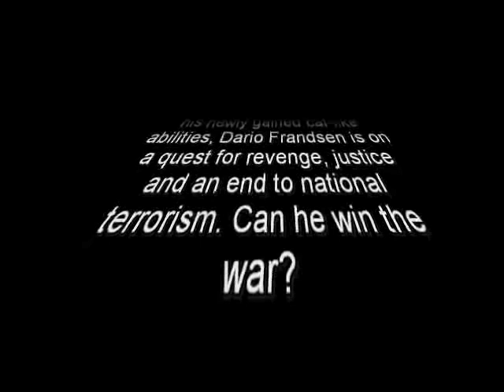Project: Death Cat Promo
In the year 2041 in San Francisco, California, Dario Frandsen, an agent of the United States Anti-Terrorist Organization (or USATO for short), is in a war against Karbon Horns, a notorious terrorist organization known for attacking the public when least expected. During this war, Dario undergoes genetic manipulation to gain cat-like abilities in order to gain an edge against terrorists. With his cat-like abilities, his partner, Agent Sean Adamson and a motivation to avenge his father's death, Agent Dario Frandsen is willing to do whatever it takes to defeat national terrorism.

If you're into cop movies like Lethal Weapon and Robocop, this story is the one for you.